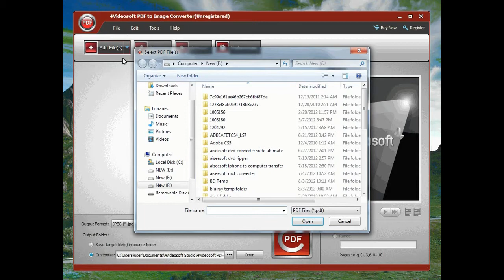How to use 4Videosoft PDF to Image Converter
PDF to Image Converter - 4Videosoft PDF to Image Converter, easy PDF to Image converter, convert PDF to image JPG, PDF to GIF, PDF to TIFF for PDF users.